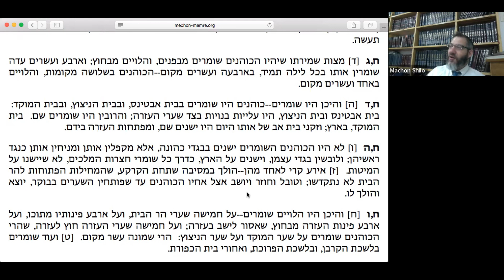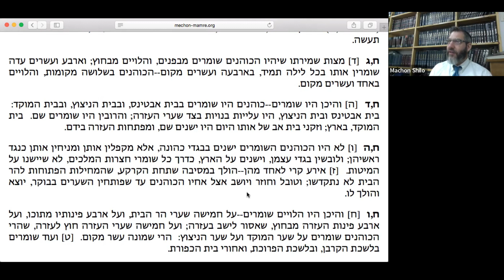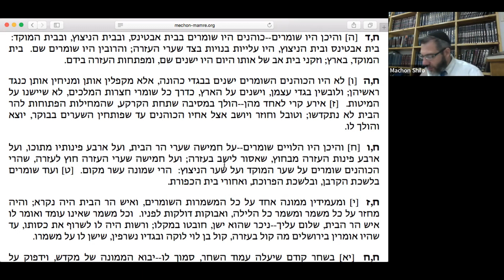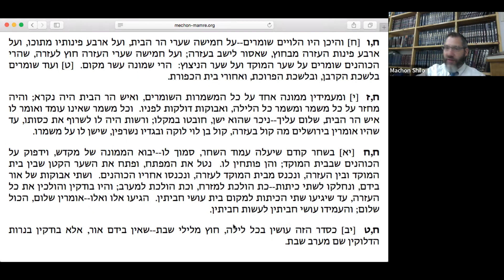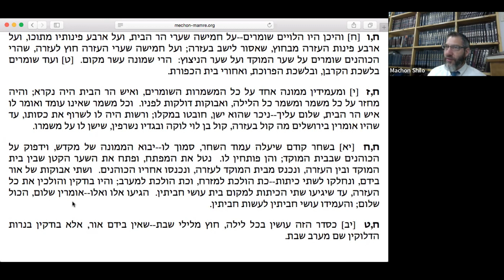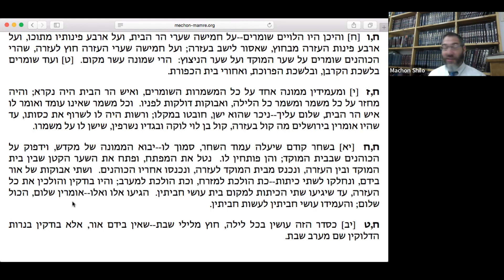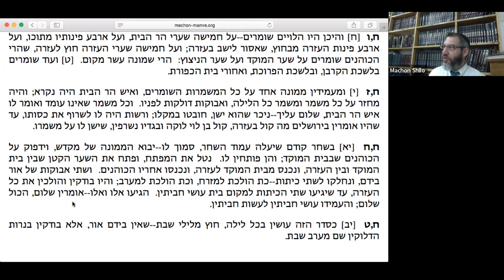The Commandment to Guard the Temple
Rambam's Mishneh Torah, Hilchot Beit HaBechira, Chapter 8